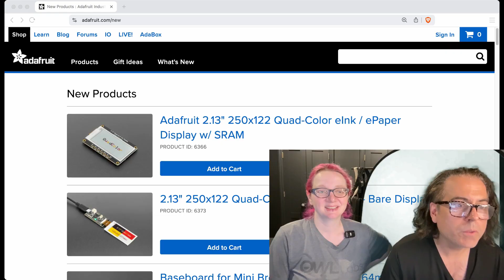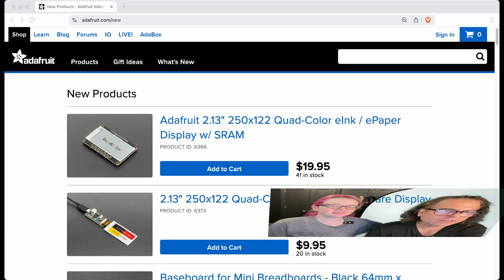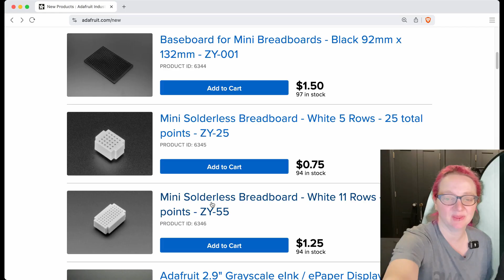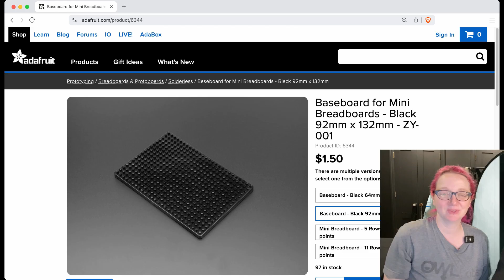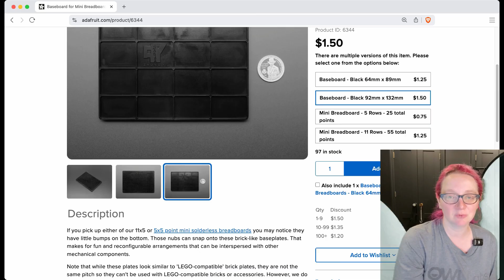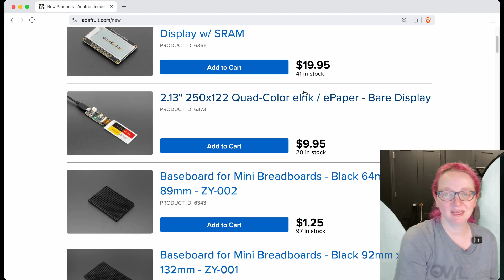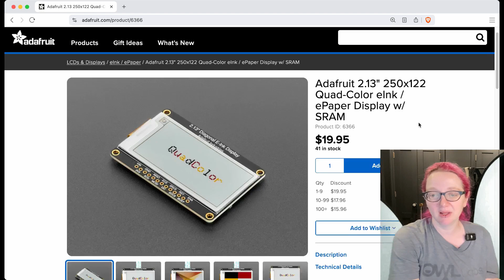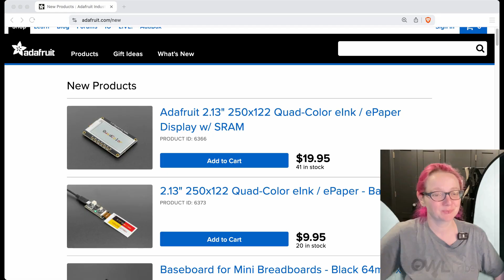NewProducts 7/16/25 Feat. @Adafruit 2.13" 250x122 Quad-Color eInk / ePaper Display w/ SRAM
Mini Solderless Breadboard - White 5 Rows - 25 total points - ZY-25
(2:07)

Mini Solderless Breadboard - White 11 Rows - 55 total points - ZY-55
(2:07)

Baseboard for Mini Breadboards - Black 64mm x 89mm - ZY-002 (2:07)

Baseboard for Mini Breadboards - Black 92mm x 132mm - ZY-001 (2:07)

2.13" 250x122 Quad-Color eInk / ePaper - Bare Display (5:22)

Adafruit 2.13" 250x122 Quad-Color eInk / ePaper Display w/ SRAM (5:22)